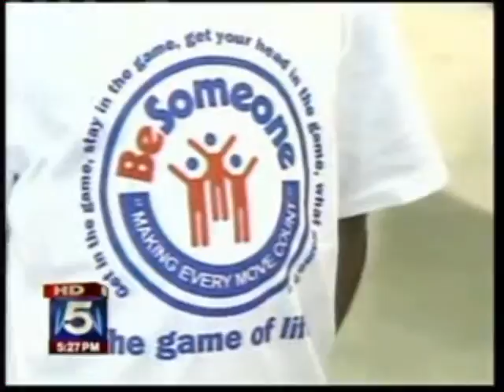Arabia Mountain High School Leadership Chess Camp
using the game of chess to teach kids to think like a champion